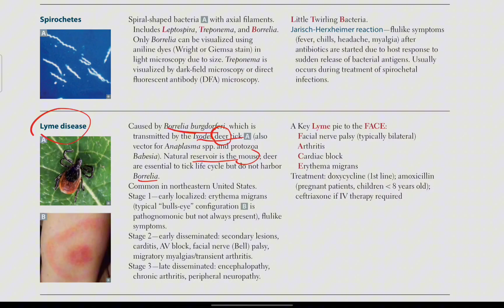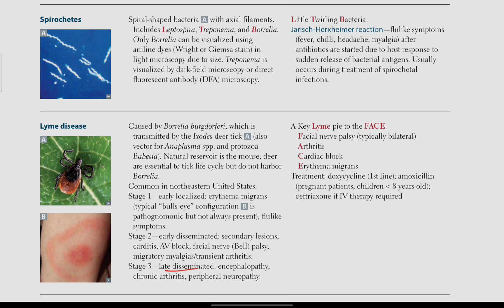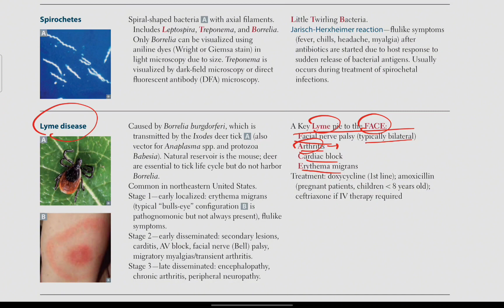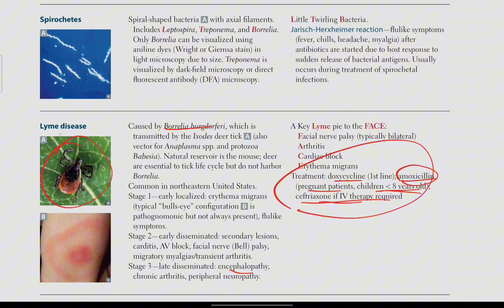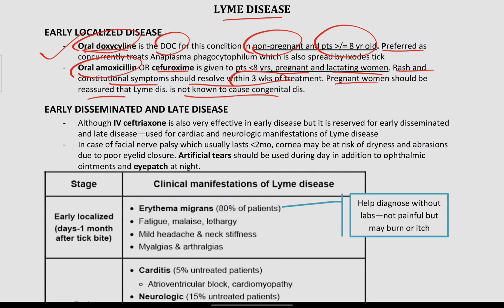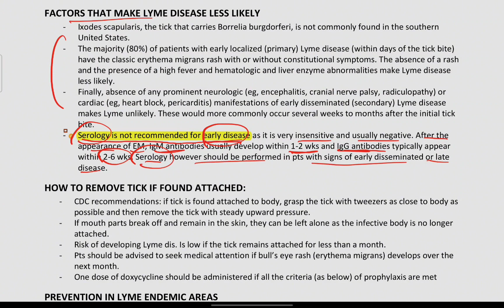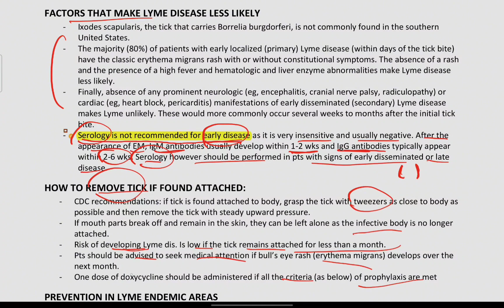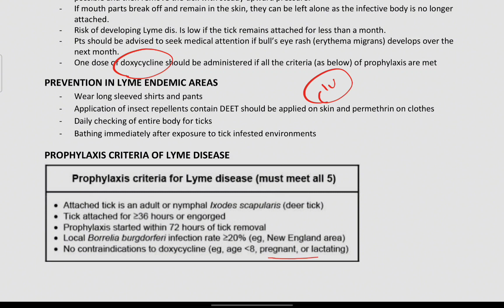Spirochetes, Lyme disease | Microbiology # 24 | First Aid USMLE in Urdu/Hindi